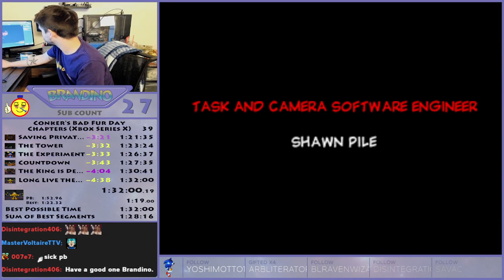Conker's Bad Fur Day (Xbox Series X) - Chapters - 1:31:59 (Speedrun)